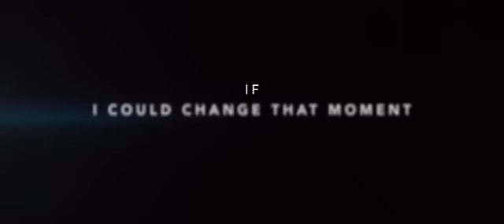IF I STAY - Teaser Trailer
In cinemas September 3rd!